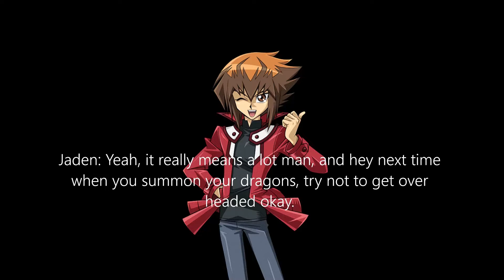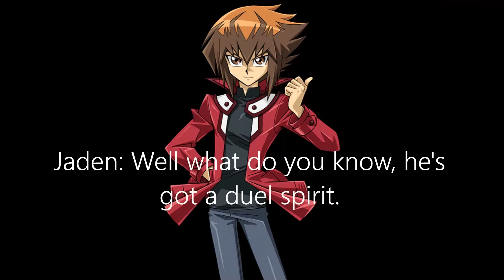Razor's Adventure to Yu-Gi-Oh! Arc V Episode 6 Part 2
Kitten: Hey, I think we're in the tournament.
Razor: Wait what?
Performapal Kuriborder: Kuri Kurii.
Razor: You guys here something?
Donald: Nope
Goofy: Nope, I didn't here anything.